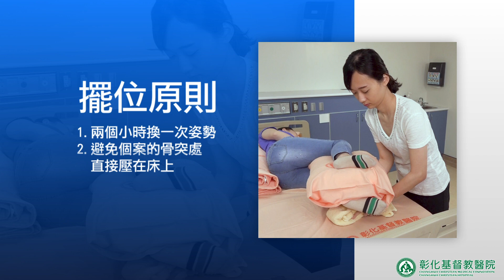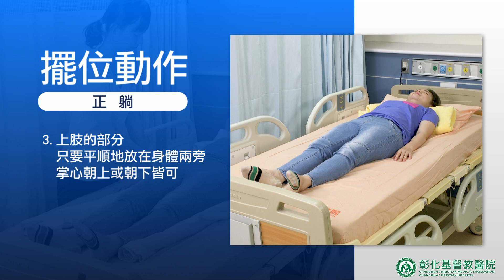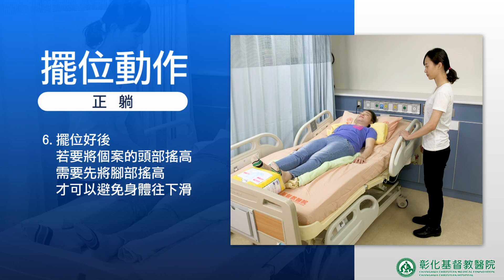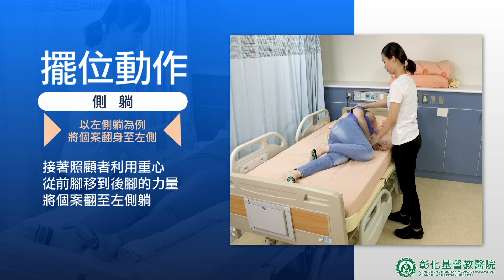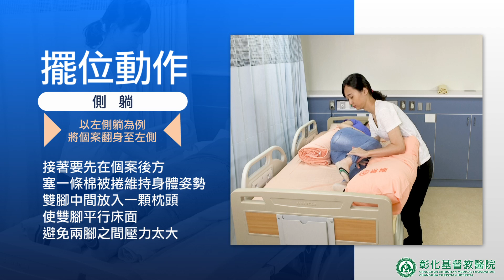照顧臥床病人一定要看!!! 遠離壓瘡必學的床上擺位翻身技巧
長期臥床的病人或無法自己翻身、執行肢體活動的病人
會因為姿勢不正確造成關節攣縮、褥瘡、水腫、肺炎等
適當擺位可以減少上述風險
也可使個案維持舒服的躺姿
最少每兩個小時要翻身、改變姿勢
且要避免骨突處直接受壓而導致壓瘡或褥瘡

00:00 前言
00:35 正躺擺位六步驟
02:38 翻身側躺墊枕頭